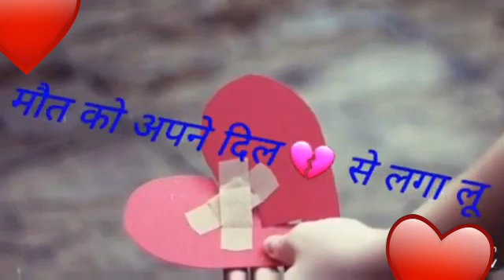November 15, 2022